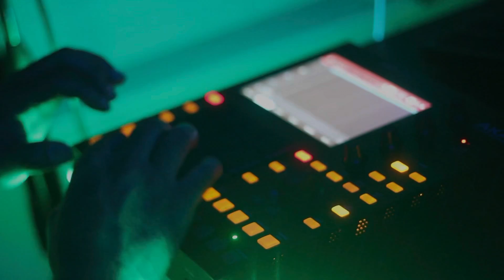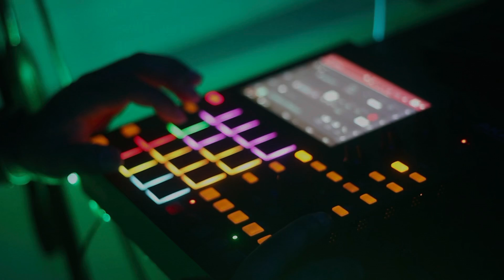Beatmaking With MPC One & Pad Thai Deluxe 2 by Marco Polo (April 2022)